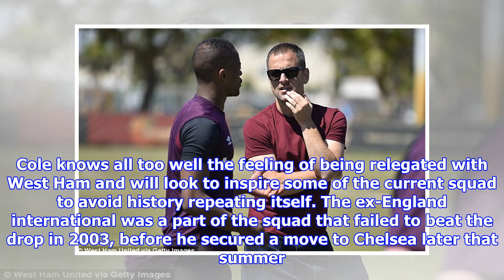Look who's back! Joe Cole watches West Ham train in Miami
Published: 13:12 EDT, 15 March 2018 | Updated: 13:18 EDT, 15 March 2018 The West Ham squad were greeted by a familiar face on Wednesday after Joe Cole came to watch them train in Miami, Florida. Cole, who enjoyed two spells at Upton Park during his career, took time out to have a chat with manager David Moyes and some of the players as the club continued with their warm-weather training in North America. The Premier League outfit have been out in the states since the beginning of this week after having no game to play this weekend due to several FA Cup fixtures taking priority. Former West Ham forward Joe Cole chats with manager David Moyes in Miami, Florida Cole watched Patrice Evra and Co train in hot temperatures on Wednesday afternoon The ex-England international has a chat with former team-mate Mark Noble on WednesdayAnd it appears Moyes' men have been enjoying their time away from England after they were spotted at the beach playing with an American Football earlier on Wednesday.